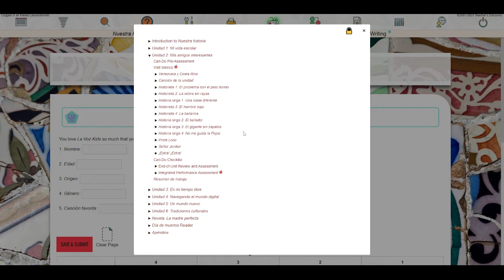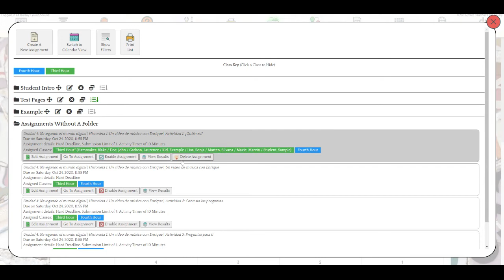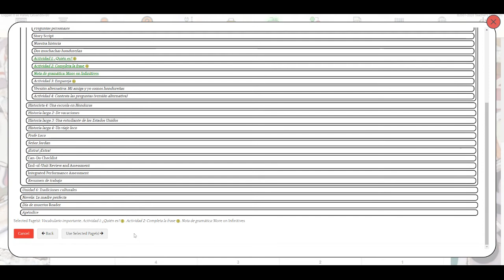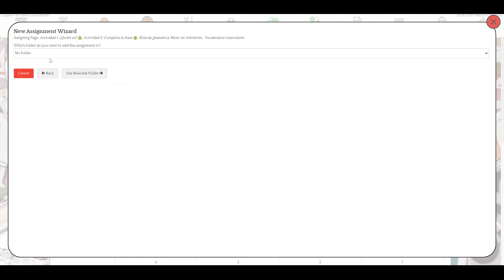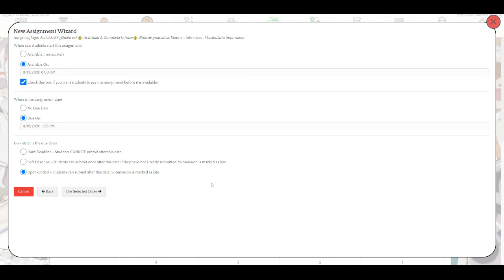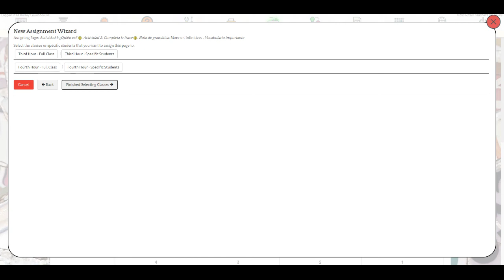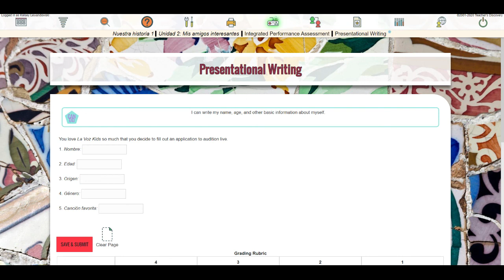Introduction to the Assignment Tool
Watch this video to get a sense of when you may need to assign work, as well as an overview of how to create an assignment with parameters for your students. Questions?